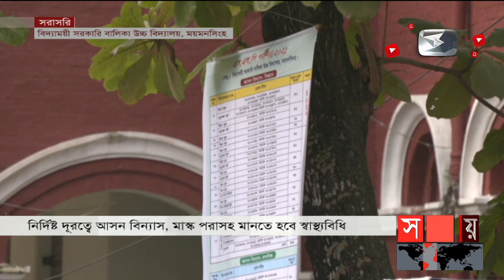আজ শুরু হচ্ছে এসএসসি ও সমমানের পরীক্ষা! | SSC EXAM 2021| Somoy TV